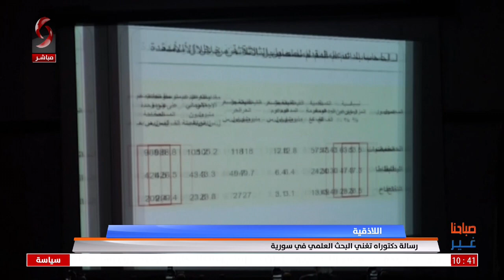اللاذقية - رسالة دكتوراه تغني البحث العلمي في سورية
تقرير مازن محمد